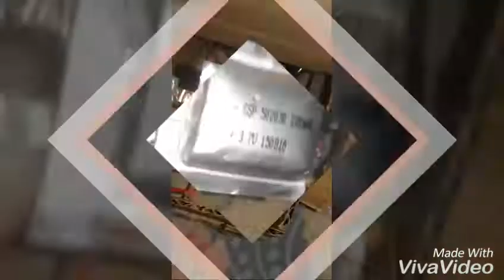How to make rc car very - very easy